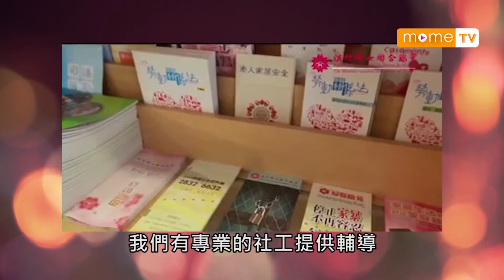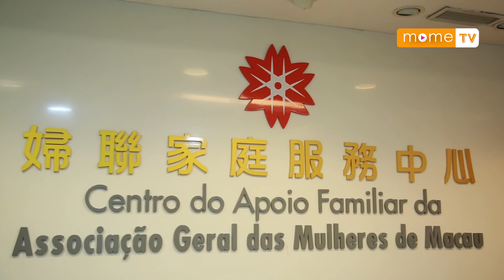澳門婦聯總會 家庭服務